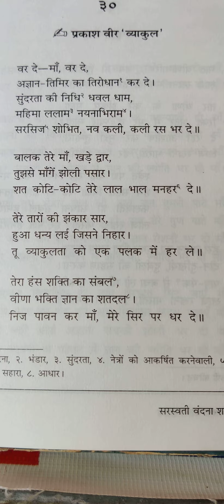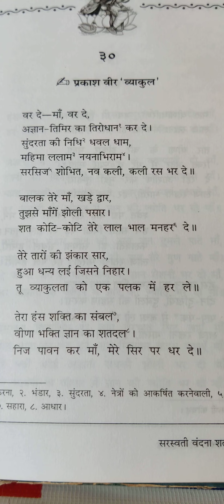Saraswati Vandana 30#hindutva